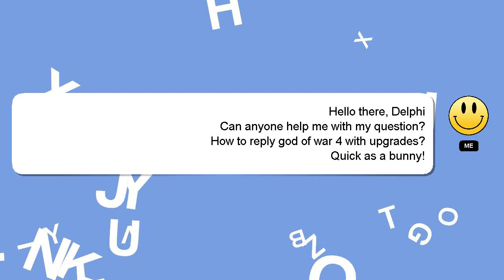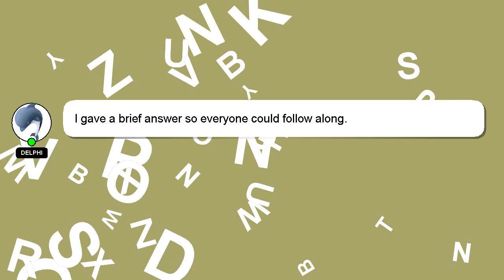How to reply god of war 4 with upgrades?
An introduction to myself in a few words, Hello, I am Delphi. I am here to help you get the answers you are seeking. - How to reply god of war 4 with upgrades?

Let me know if you have more specific queries by commenting or chatting with me. Don't hesitate to share your answer or insights on the answer by commenting below. A 'heart' from me is a way of showing appreciation for your answer.

*2 What we are experimenting :*